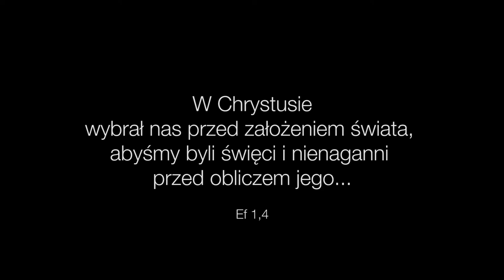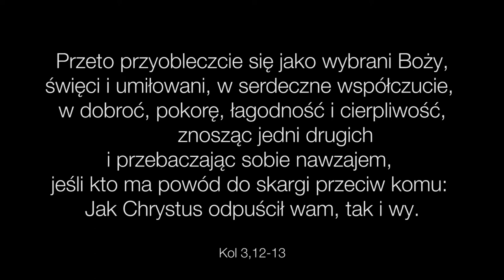Inny - Święto Trójcy Świętej - 11.06.2017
...Świętymi bądźcie, bo Ja jestem święty... (1 P 1,16)